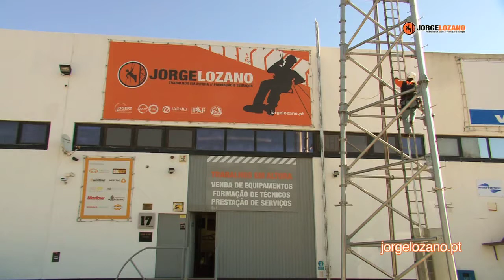SPOT TELEVISIVO JORGE LOZANO